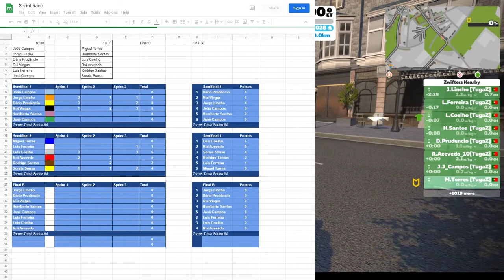Torres Track Series #4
Points Race

3 sprints, points to first (3), second (2) and third (1)
Semi-Final 1
Semi-Final 2
Final B
Final